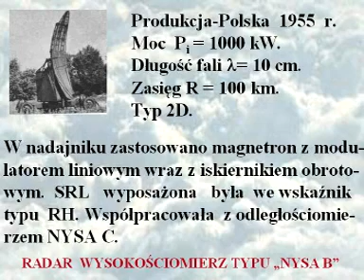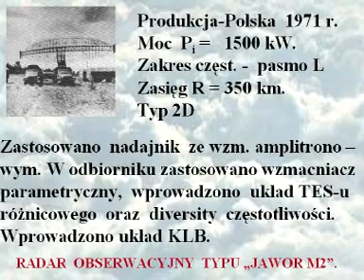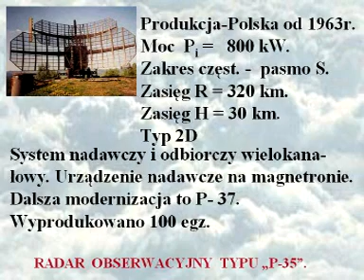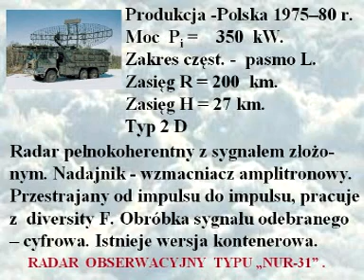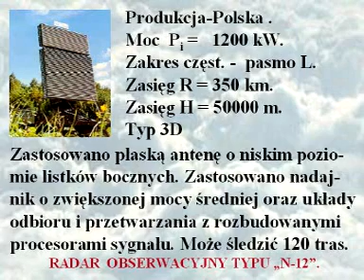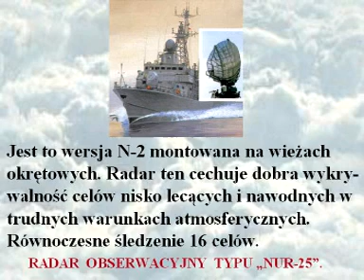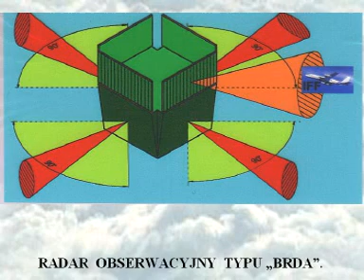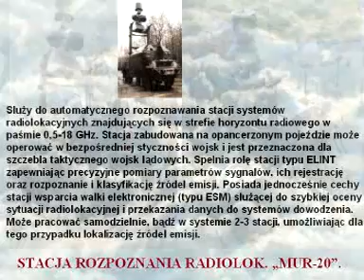Radary produkcji Polskiej. CZ.2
Istniała potrzeba zrobienia kompendium o stacjach radiolokacyjnych produkowanych w Polsce. Te materiały wykonałem dla potrzeb  w procesie szkolenia. Tych stacji już nie ma albo są w muzeum.